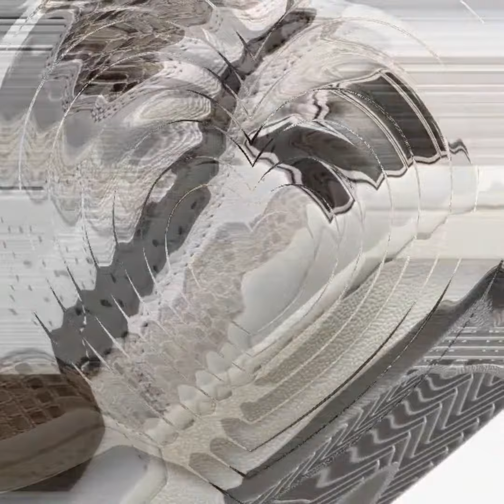Nike Terminator High "Cocoa Snake"